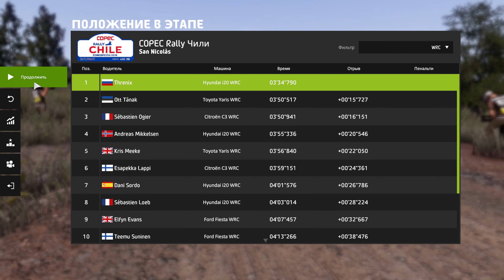WRC 8 / CHILE / San Nicolas #39